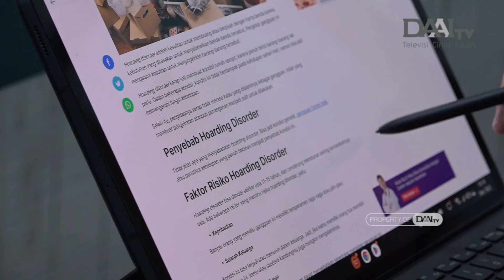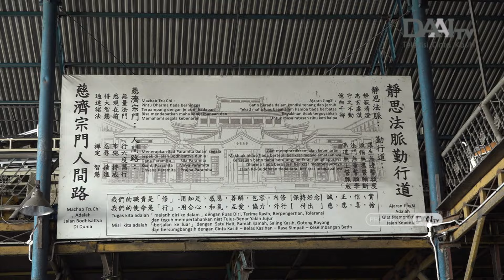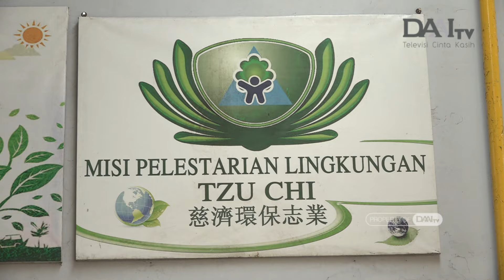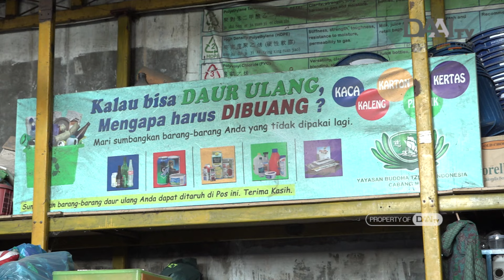Hati-hati, kebiasaan menumpuk barang, tanda-tanda penyakit mental | Bingkai Sumatra